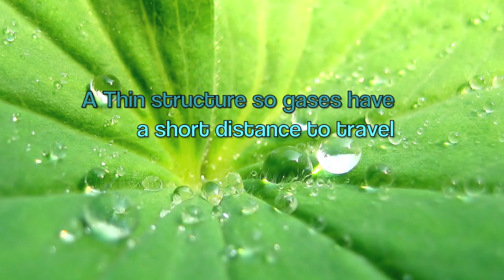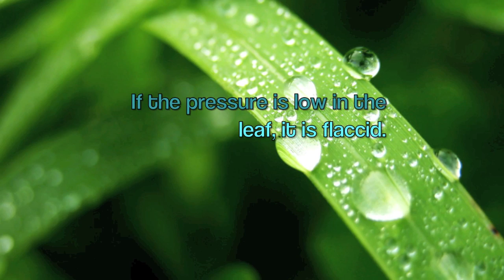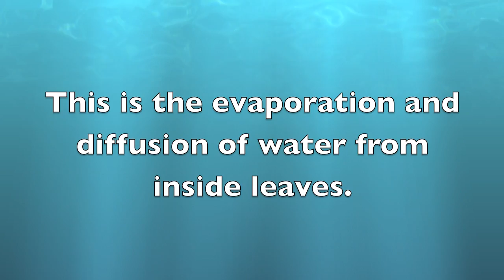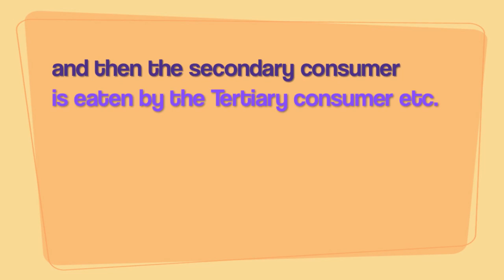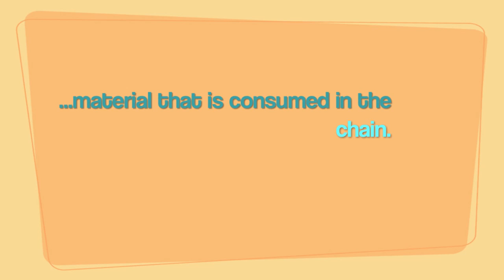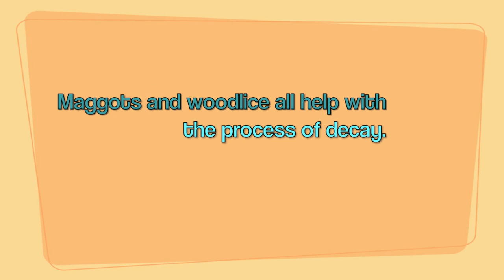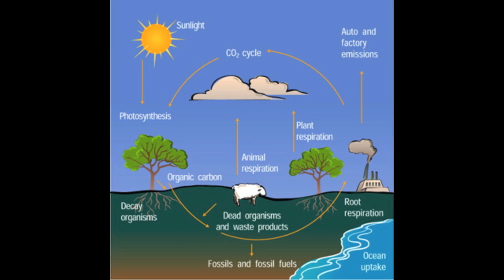GCSE Additional Science | Biology B4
GCSE Biology B4 Unit (additional Science)